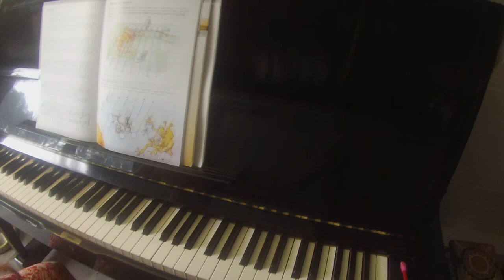Triceratops trot | Prehistoric Piano Time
Other great piano books for kids (and the young at heart!):

70 Keyboard Adventures with the Little Monster volume 2
ChordTime Disney
Very Easy Little Peppers